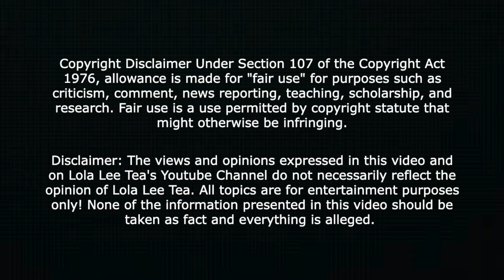TYGA'S EX-GIRLFRIEND Camaryn Swanson ACCUSES HIM OF PUTTING HIS HANDS ON HER!